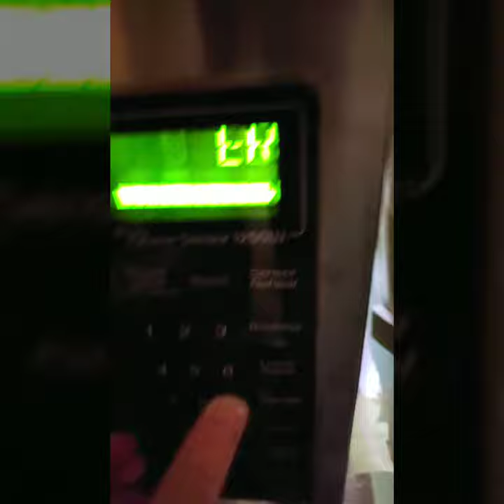ramen.mp4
literally just me making ramen because I have no content

All music used (if any) goes to the original creator. I don't take credit for shit, and It was used fairly (For a different purpose for the source). If I used a remix you made and forgot to cite you, just let me know if you're fine with it or not.

Speaking of, here's the music used:
Alternate Day - Terraria